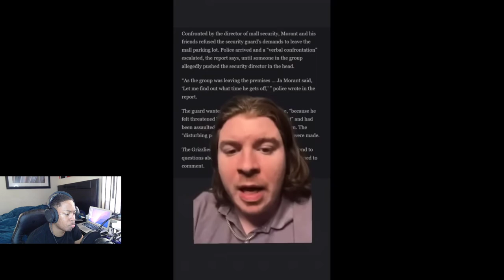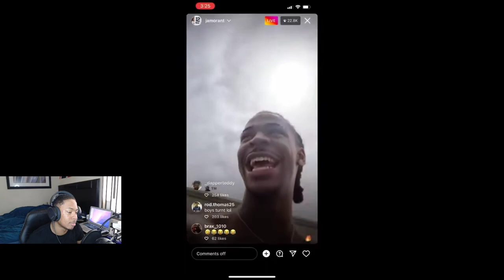EVERYBODY WANTS TO BE "HOOD" *REACTION*